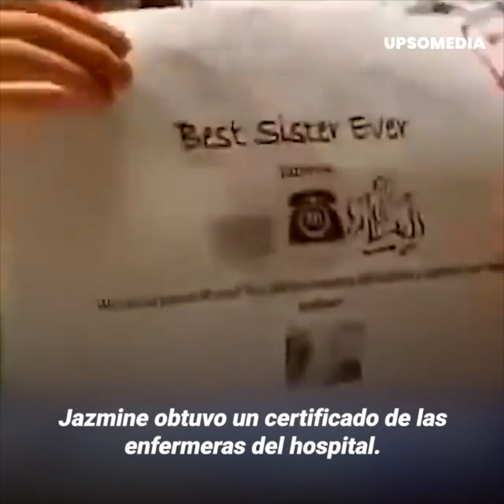Niña de 10 años se viste de doctora y asiste el parto de su madre por teléfono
Notó que su madre entraba en labor de parto, llamó al 911 y se convirtió en la doctora perfecta para dar a luz a su nuevo hermanito. Con apenas 10 años, su audacia y valentía no sólo salvaron al recién nacido, sino también a su querida mamá.